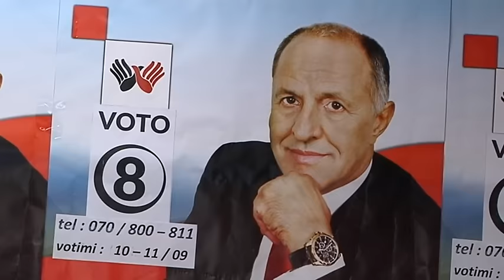APEL PËR PËRKRAHJE TË IDRIS SULEJMANIT